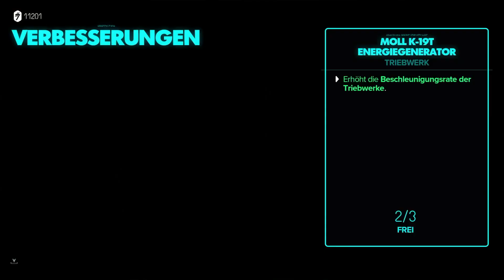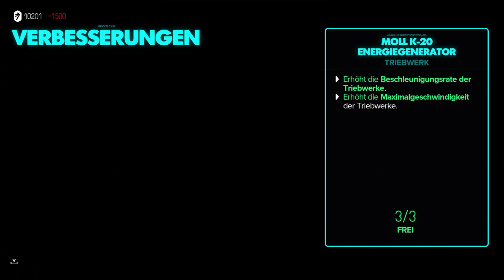Mit Surat sprechen | Star Wars Outlaws | #39